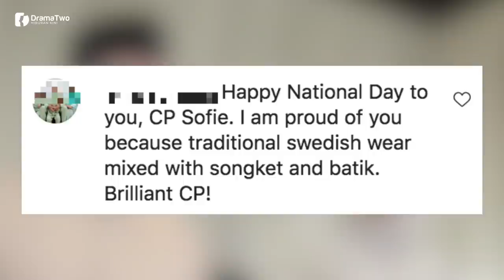SUDAH 3 Tahun Berkahwin Dengan Tengku Mahkota Kelantan, Begini Kehidupan Cik Puan Sofie Johansson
Yang Teramat Mulia Tengku Muhammad Fa-iz Petra ibni Almarhum Sultan Ismail Petra merupakan Tengku Mahkota Kelantan. Baginda telah berkahwin dengan Cik Puan Sofie Louise Johansson pada 19 April 2019.